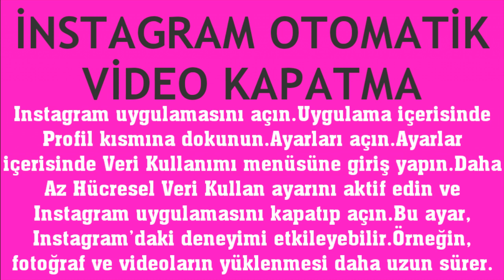İnstagram Otomatik Video Oynatma Kapatma Nasıl Yapılır?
Merhabalar bu videomuzda sizlerle birlikte instagram otomatik video oynatma kapatma nasıl yapılır sorusuna yanıt vermeye çalışıyoruz.İyi Seyirler Dilerim.

instagram otomatik oynatma kapatma
instagram otomatik video nasıl kapatılır
instagram videolar otomatik oynatılmasın